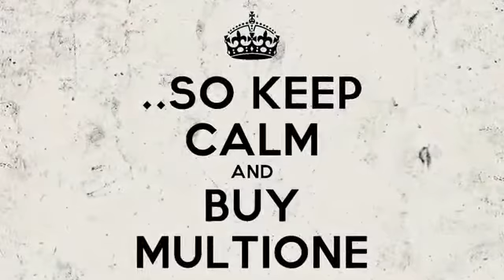Love Game of Thrones - Beat the Winter with MultiOne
Are you WINTER READY? – If you are part of a maintenance team looking after public parks, roadways or large estates, then now’s the time to begin planning for Winter. The MultiOne is the ideal companion for cleaning, clearing, spreading and lifting. From snow removal to salt spreading, the MultiOne multifunction loaders have the versatility and strength to tackle every winter job for property and estate maintenance.

Our multifunctional articulated loaders and attachments can handle winter’s toughest job with ease.

MultiOne: a Multifunction Mini Loader offering an innovative solution for those looking to maximise productivity in every industry from farming and agriculture to construction and public maintenance. Many models available and over 170 attachments, MultiOne is the most powerful, innovative and reliable Multifunction Mini Loader available.

 Voted "Best in Class" by Farmers Guardian.